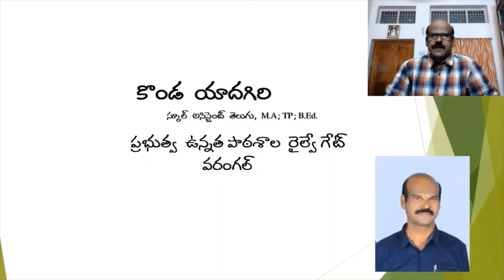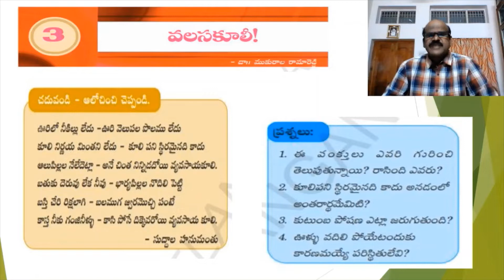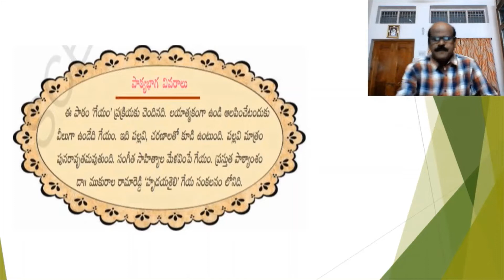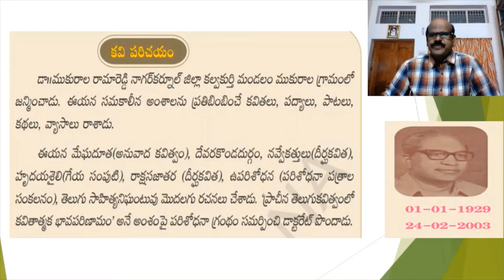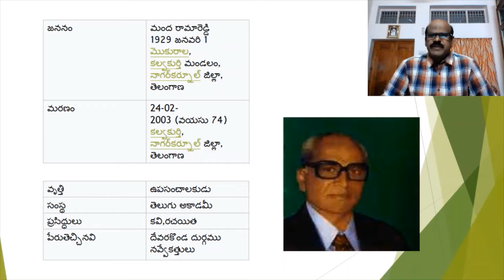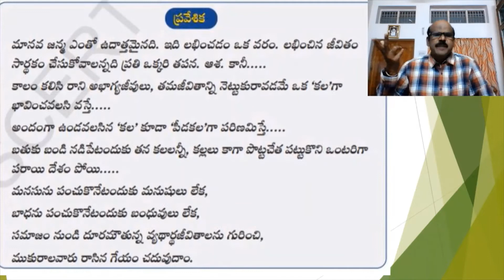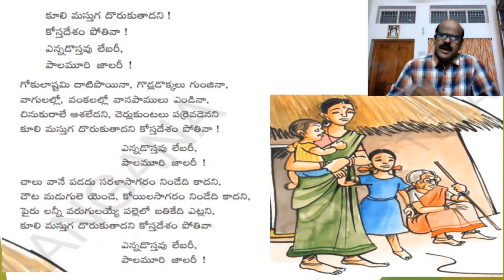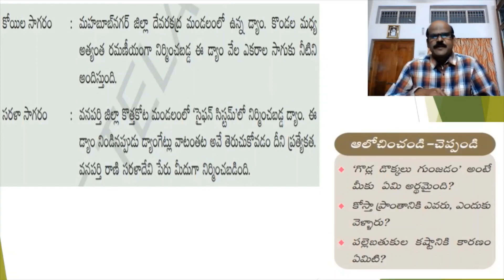Class 9 Telugu Valasakuli Part-1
Prepared by: Konda Yadagiri
S.A.Telugu
GHS RAILWAY GATE
Khila Warangal
Warangal urban